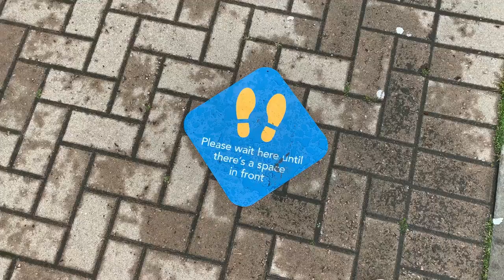Are you clear on the current rules in Wales?